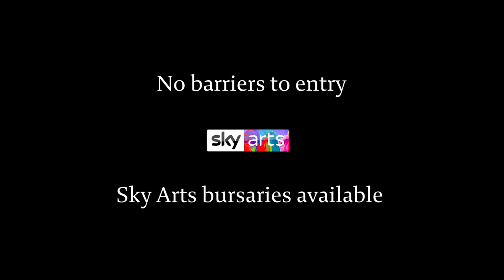Rafael Payare introduces the Glyndebourne Opera Cup 2020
Calling all singers - find out how you can compete in the Glyndebourne Opera Cup.

The Glyndebourne Opera Cup – an international competition for opera singers is designed to discover and spotlight the best young singers from around the world.

The Glyndebourne Opera Cup returns in 2020 with a renewed commitment to finding diverse singers of the future.

The competition offers a top prize of £15,000 and a guaranteed role at a leading international opera house.

The final will once again be broadcast live on Sky Arts on 7 March 2020 and the series is produced by Factory Films.